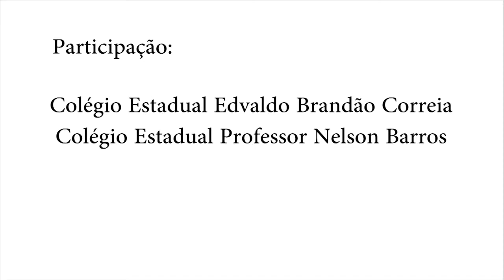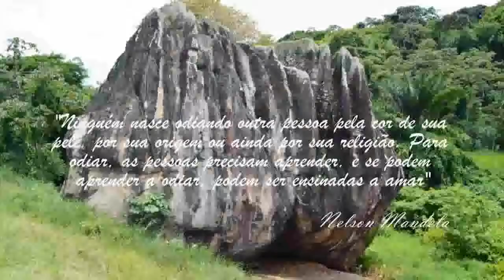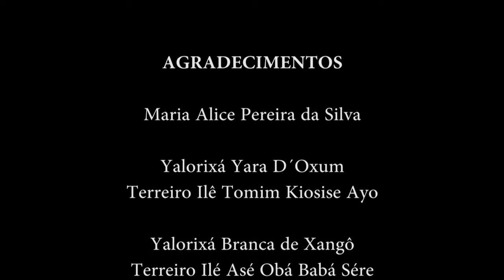Aula Pública Pedra de Xangô, em 03/12/2014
Aula Pública organizada pelo Centro de Memória da Bahia, unidade da Fundação Pedro Calmon, SecultBA, com o objetivo de mostrar a importância da Pedra de Xangô enquanto elemento de resistência cultural, aglutinador da teia de terreiros de Cajazeiras e adjacências nos seus aspectos históricos, geográficos, religiosos e sociológicos. A aula foi ministrada pela pesquisadora Maria Alice Pereira da Silva, em 03/12/2014.